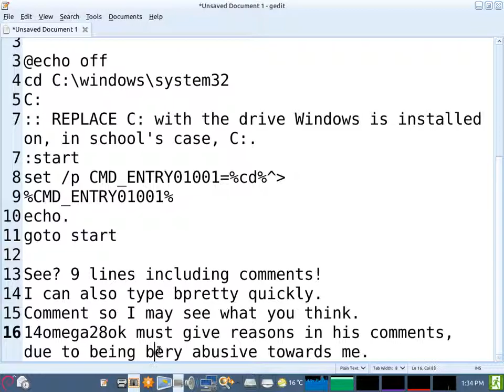Command.bat that actually works - How to use command.com when it's been disabled - OLD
Try your old command.com into a bat file trick! It won't work.

This isn't a virus. Watch in fullscreen, in HD if possible.

In 960x720 HD.

Try mine! It will work. It's just a harmless fake prompt that works!

s/bpretty/pretty/ or fart bpretty pretty
Correct me on the FART syntax please.